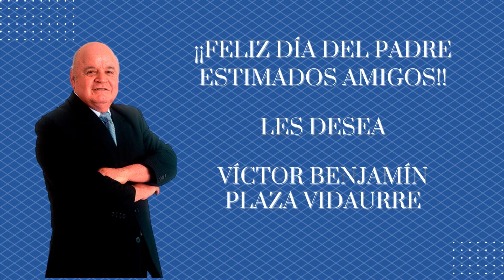"Feliz Día del Padre: Un saludo afectuoso para ti y tus hijos que también son padres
SALUDO POR EL DÍA DEL PADRE
Obsequio este pdf que es un bello testimonio de 7 amigos que les deleitara
Poema de Pablo Neruda
A Dios doy gracias por ser mi padre.
Por tus reproches y consejos.
Por el bien que me enseñaste
y de mi ser siempre cuidaste.
Por ser padre bondadoso,
lleno de paz y sabiduría.
Porque amas la verdad.
Justicia y rectitud en demasía.

Por ser mi padre amado
y enseñarme la caridad.
Sentimientos nobles te cubren.
No conoces la maldad.

Caballero noble y parco,
me enseñaste a luchar.
Aspirando siempre a lo más alto
y a mis sueños no renunciar.

Por aborrecer todo lo malo.
Por tus celestiales valores.
Por guiarme de la mano
en senderos llenos de flores